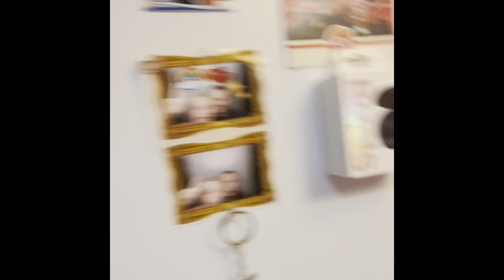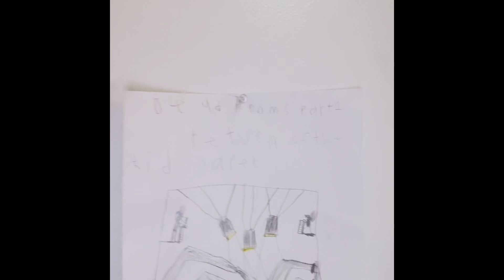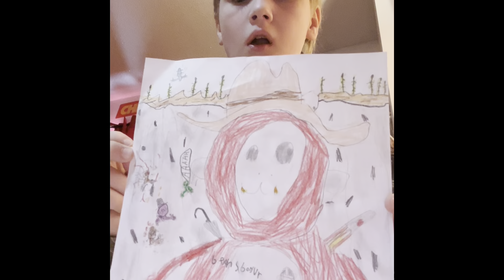Big scary part1